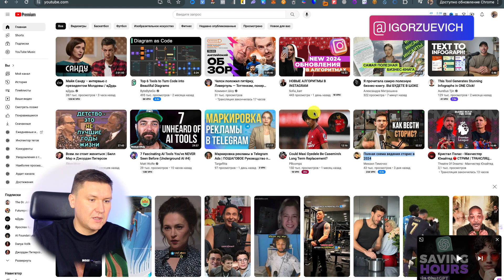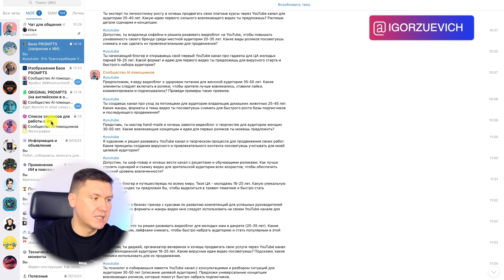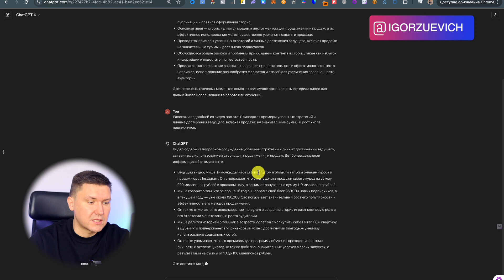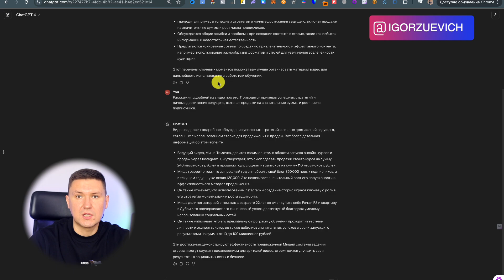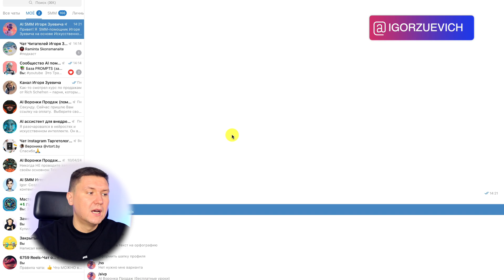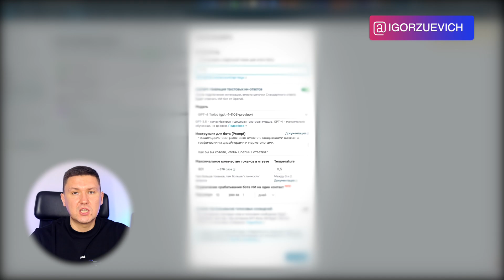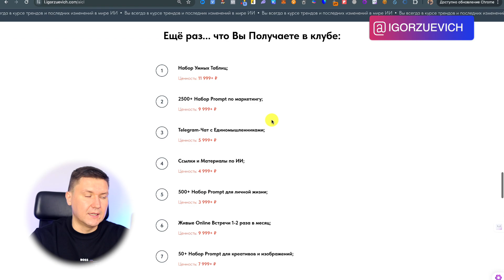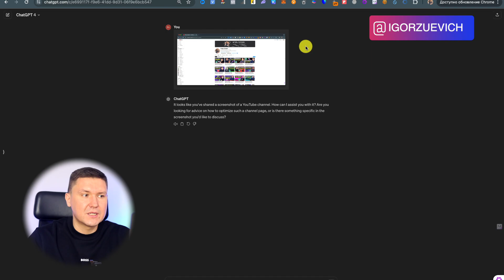ChatGPT Позволит Экономить Время | Практические советы по использованию ИИ помощников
Название:

Привет, на связи Игорь Зуевич. Я предприниматель и маркетолог, и сегодня я хочу поделиться с вами, как искусственный интеллект, в частности ChatGPT, может радикально изменить ваш подход к бизнесу и повседневной жизни. Это видео посвящено практическим аспектам использования AI для улучшения вашей продуктивности и автоматизации рутинных задач.

В этом видео я расскажу о мощных функциях ChatGPT и о том, как вы можете использовать эти возможности для своего бизнеса и личных нужд. Мы поговорим о том, как искусственный интеллект может помочь в автоматизации коммуникаций, управлении задачами и создании контента.

Это видео будет полезно предпринимателям, маркетологам, блогерам, фрилансерам и всем, кто заинтересован в оптимизации своих процессов с помощью современных технологий. Если вы хотите улучшить свою эффективность, сократить время на выполнение рутинных задач и увеличить свои доходы с помощью искусственного интеллекта, это видео для вас.

Основы работы с ChatGPT: Понимание того, как настроить и начать использовать ChatGPT для вашего бизнеса.
Интеграция ChatGPT в YouTube и другие платформы: Как ChatGPT может помочь вам в создании и оптимизации контента для социальных медиа и видеоплатформ.
Создание Telegram бота с помощью ChatGPT: Шаг за шагом покажу, как вы можете разработать своего бота для улучшения обслуживания клиентов и автоматизации ваших взаимодействий.
Продвинутые приемы работы с ChatGPT: Секреты и лайфхаки, которые сделают взаимодействие с этим инструментом максимально эффективным.
Использование AI для монетизации: Обсудим, как искусственный интеллект может помочь вам не только экономить, но и зарабатывать деньги.
Лучшие практики и ошибки при работе с AI: Что делать и чего избегать при внедрении искусственного интеллекта в вашу деятельность.
Мы подробно рассмотрим каждую из этих тем, чтобы вы могли не просто понять, но и начать применять эти инструменты в своей работе как можно скорее. Независимо от вашего опыта работы с технологиями, вы найдете здесь полезную информацию, которая поможет сделать вашу деятельность более продуктивной.

Ваши комментарии и вопросы помогут сделать наше следующее видео еще более полезным и интересным.